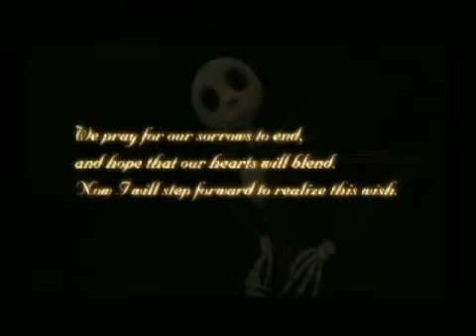Kingdom Hearts II - Trailer (PlayStation 2)